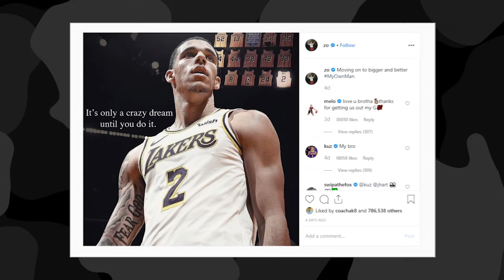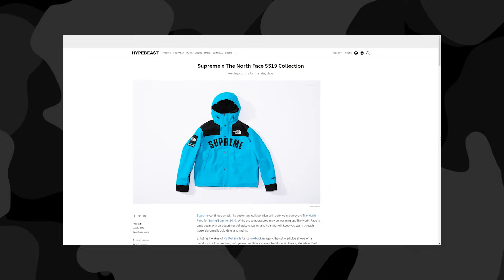TRAVIS SCOTTS FOR SALE! + HYPEBEAST NEWS YOU NEED TO HEAR!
Project Goods THIS Friday 8 AM Pacific

Help us get to 1 million subs!

Address to our mailbox to send fan mail/artwork/etc:
10216 SE 256th St
Ste 103